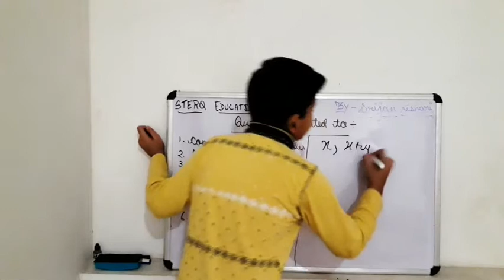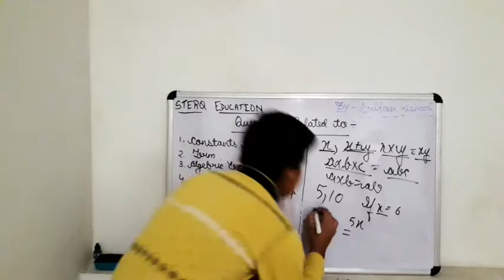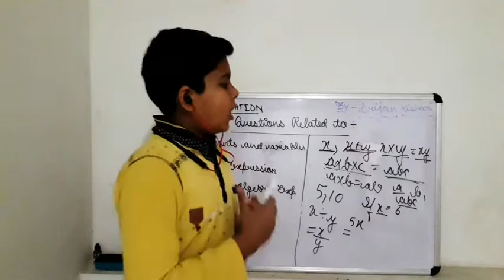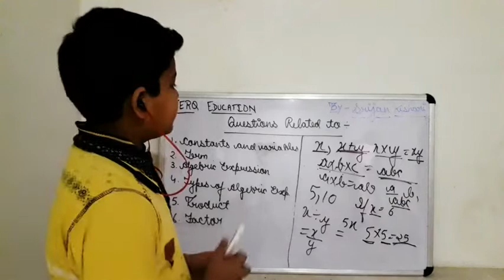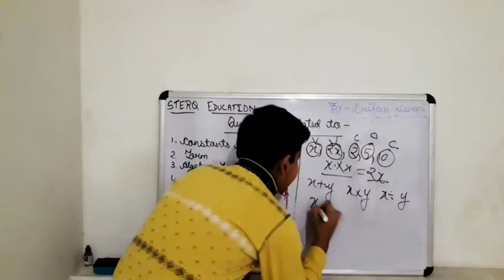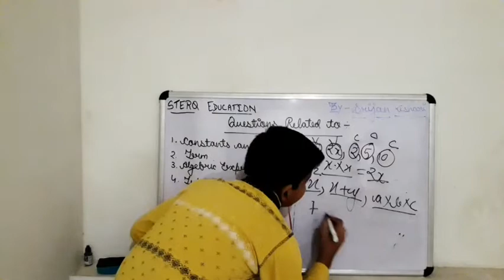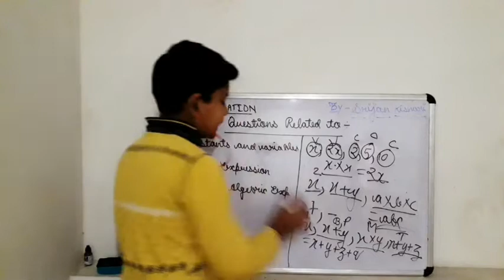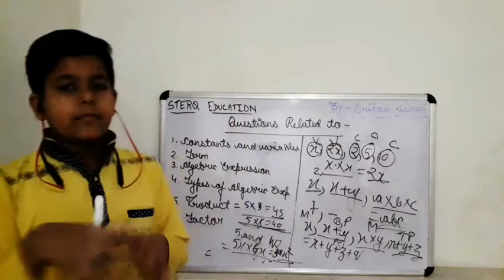Question related to constants and variable,term,algebric expression etc. with a Quick revision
'BEST OF LUCK FOR YOUR STUDIES'